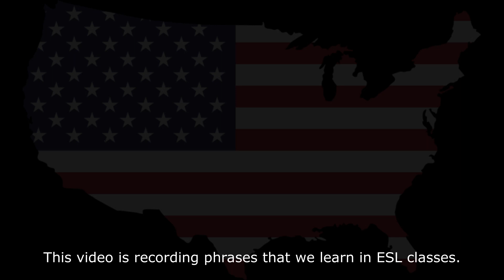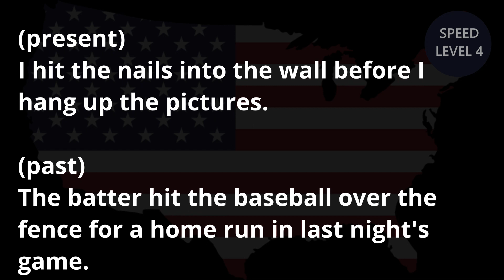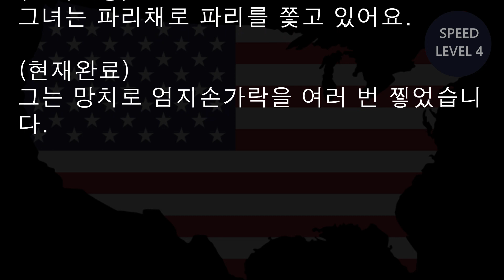[영어듣기] 3분 방구석 어학연수(초중급) Day63